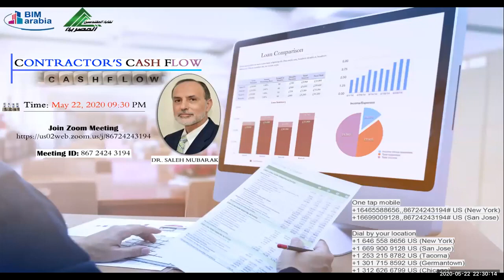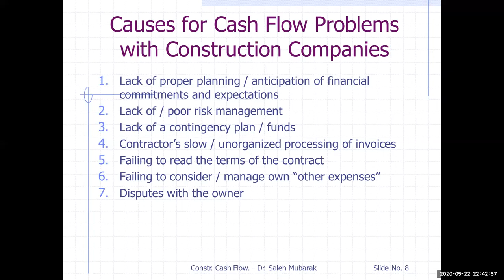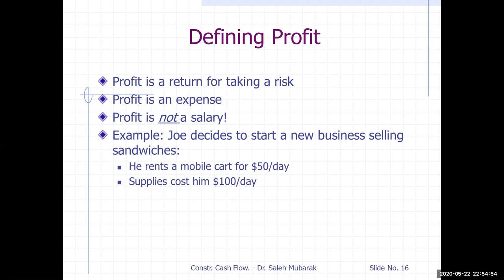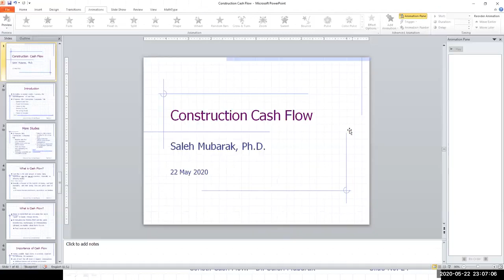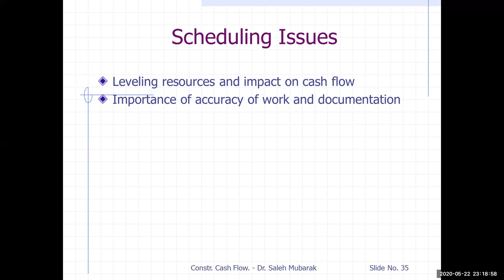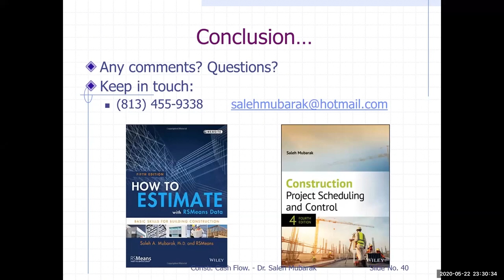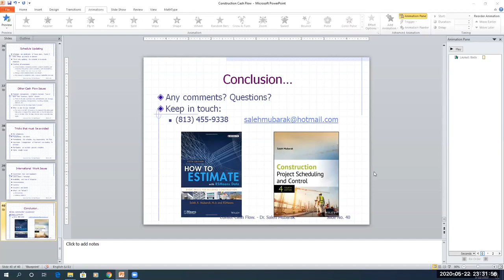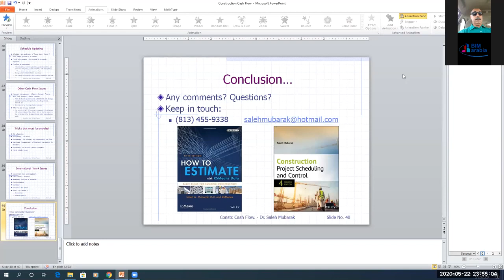CONTRACTOR’S CASH FLOW